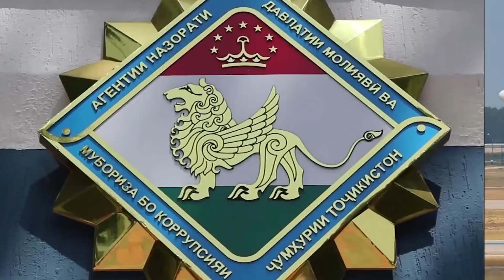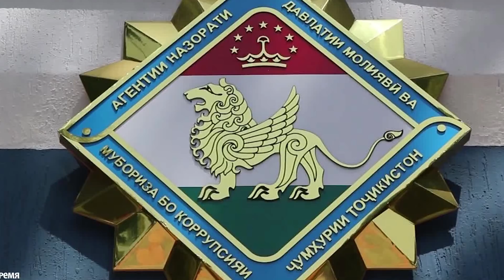ХУЛОСАИ ХАБАРҲОИ МУҲИМИ 13 ДЕКАБРИ СОЛИ 2021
ДАР ИН БАРНОМА:
“ОБЛАВА” ТО ҲОЛ ДАВОМ ДОРАД? ЯК ҶАВОНРО АЗ ФУРУДГОҲИ КӮЛОБ РОСТ БА АРТИШ БУРДААНД
ДАРГУЗАШТИ ДИПЛОМАТЕ, КИ ГУРЕЗАҲОИ ТОҶИКРО АЗ АФҒОНИСТОН БАРГАРДОНД
ЧЕМПИОНИ №1: ЗОДРӮЗИ 85-УМИ ОҒОХОНИ ЧОРУМ – ИМОМИ ИСМОИЛИҲОИ ДУНЁ
ОШКОР ШУДАНИ ШАБАКАИ ФОҲИШАХОНАҲО ДАР ЗЕРИ НИҚОБИ МЕҲМОНХОНА ДАР МАҲАЛЛАИ 32-ЮМИ ХУҶАНД
ОМӮЗГОРИ МАКТАБИ №11 ДАР БӮСТОН 1000 ДОЛЛАР ПОРА ГИРИФТААСТ
ҲУШДОР: ҲАВО ДАР ТОҶИКИСТОН ТО 16 ДЕКАБР ХЕЛЕ САРД МЕШАВАД
ШУРӮИ ДУБОРАИ ПАРВОЗҲО АЗ ЕКАТЕРИНБУРГ БА БОХТАР (СОБИҚ ҚӮРҒОНТЕППА)
МОДАРОЗОРӢ ВА ЗАНОЗОРӢ ТО БА КАЙ? ҲАБСИ БОЗ 4 СОКИНИ ПОЙТАХТ БАРОИ ОЗОРУ ЗӮРОВАРӢ